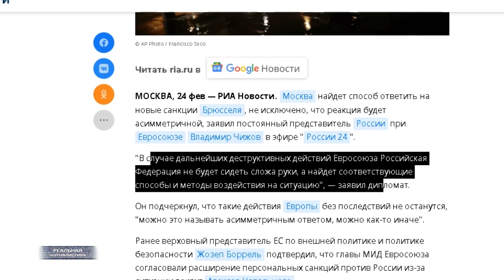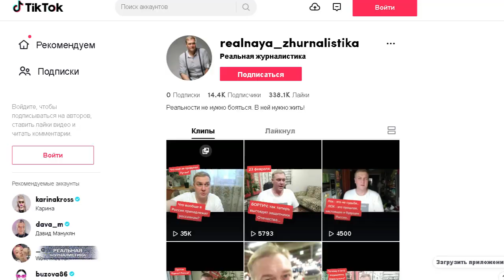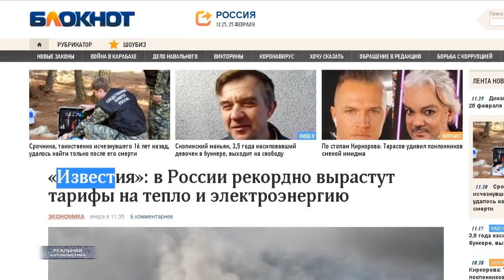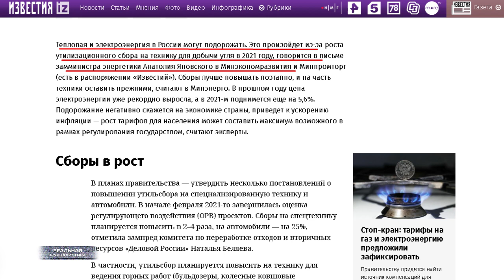Президент попросил друзей пока не воровать. Цены на тепло и электричество вырастут.. после выборов.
Вот хорошо иметь тупое население, согласитесь? Сидит перед телевизором толпа дураков, которая в экономике не петрит от слова вообще.. втирай им любую дичь, проглотят. Ну, да я тогда за этих бестолковых россиян заступлюсь. Что значит - это проблемы бизнеса? Нет. Любые поборы с бизнесмена - это всегда проблемы покупателя. Потребителя в нашем случае. Ну, не занимаются люди бизнесом ради убытков. Только идиот может купить.. скажем, киловатт за четыре рубля, и продать за три. Сами-то подумайте. Конечно, дополнительные расходы в цену для нас заложат.
Ой.. эти наши пропагандисты. Цена на джинсы выросла, цена на футболку выросла, цена на кросовки и носки с трусами выросла.. Значит.. на одежду вы будете тратить теперь меньше. Да.. но, только в одном случае - если одеваться перестанем.
Меня другое поражает. Люди.. вы вообще в своем уме? Может пора уже три плюс два-то сложить. Ну, не получится там десять. И пятнадцать не получится.. А уж сорок пять - тем более. Даже если твой любимый Путин лично прикажет изменить для России правила сложения и вычитания. Даже если пропишет такие правила в конституции. Не получится! Включите вы уже, наконец, башку. Перестаньте в нее только жрать и складывать киселевско-соловьевские испражнения.
Это была "Реальная журналистика", поехали!